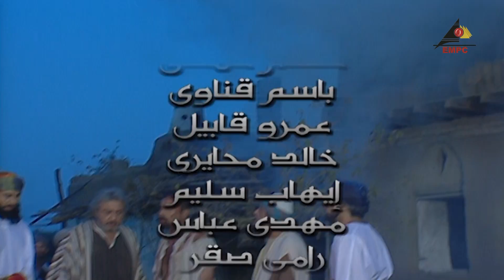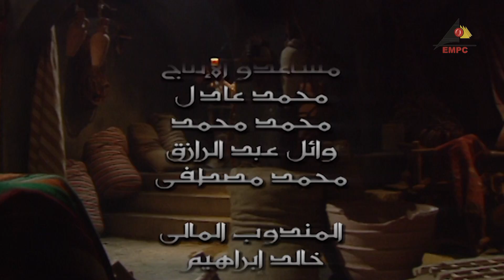رمضان مسلسل رجل الأقدار | نور الشريف | الحلقة الثامنة والعشرون 28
مسلسل رجل الأقدار
بطولة : نور الشريف – سوسن بدر  – أيمن العزب – خليل مرسي – عزيزة راشد –  محمد توفيق
تأليف : سامي غنيم
قصة المسلسل : معالجة درامية درامية تاريخية لسيرة "عمرو بن العاص" في أيام الجاهلية وحربه ضد الإسلام وضد أخيه "هشام" الذي أهتدي لنور الإسلام منذ بدايته .. ثم دخوله في الإسلام وإختيار الرسول له ليقود الحملات لنشر الإسلام أيام الرسول وخليفته أبو بكر الصديق وعمر بن العاص.